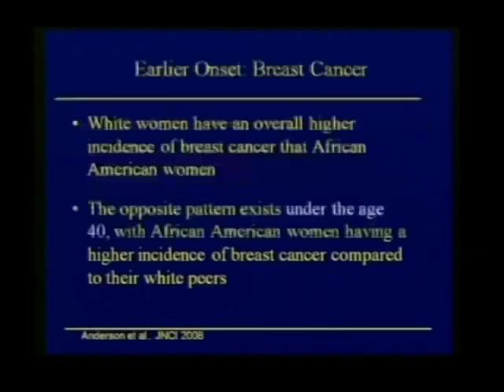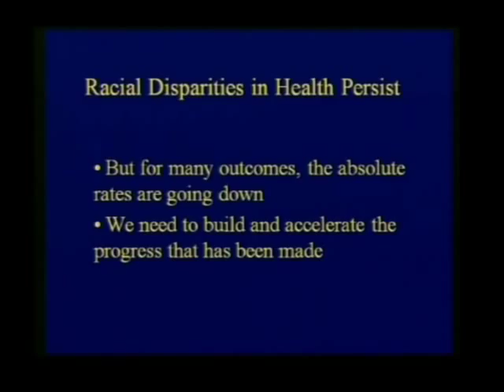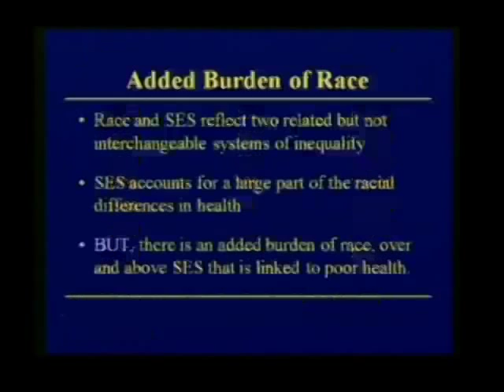David R. Williams speaking on Racial Disparities in Health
Dr. David R. Williams, Professor of Public Health, Harvard University School of Public Health, and Professor of African and African American Studies at Harvard, speaks about Racial Disparities in Health in this clip from his presentation at the National Council on Family Relations 2011 Annual Conference.